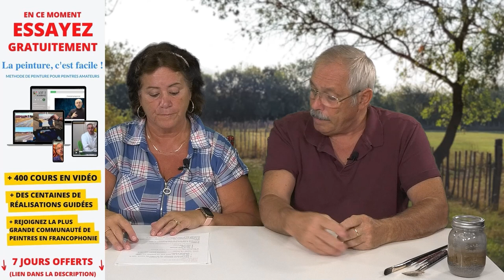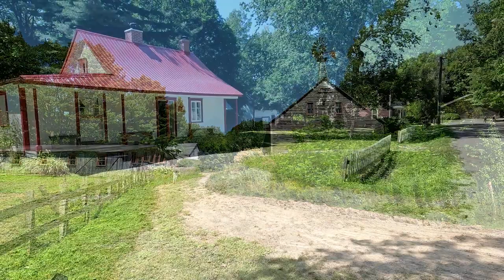la peinture facile. Questions Réponses avec Linda et René Milone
Questions du jour :
Peut-on mixer peinture à l’huile et pastel à l’huile? Exemple rajouter des détails/textures avec pastel à l’huile sur peinture à l’huile…. Et vernir le tout comme normalement avec notre peinture…?
Comment créer du rouge d'alizarine, avec quels couleurs de base en peinture à l'huile, acrylique et aquarelle.
Une petite question à René : lorsque que je fais une grisaille et que je mets en couleur en opacité, j'ai dû mal à évaluer la valeur des couleurs à appliquer pour respecter ma grisaille... y a-t-il une astuce "milonienne" ?

Si je veux faire par exemple une fleur avec la méthode du glacis...le fond doit être aussi par la méthode du glacis? Et si je ne fais pas le fond par la méthode du glacis, est ce que cela peut faire ressortir le sujet comme en 3D

Une petite question, je suis en train de faire pour une amie un écureuil comment faire le roux clair
 Que peut-on peindre avec les pinceaux "éventail"? Comment bien l'utiliser ?
Pour les pinceaux Connoisseur, faut-il les laisser dans l'eau pendant que l'on peint ? C'est ce que vous conseillez pour les pinceaux acryliques. Mais si on les laisse dans l'eau, leurs poils peuvent-ils être déformés ? Et pour les Connoisseurs comment procéder ?

Quand je peins j’utilise 4 pinceaux. Est-ce que c'est normal, deux de mes pinceaux ont le bout des poils durs. Pourtant je l'ai nettoyé bien avec le savon à vaisselle.
 Il y a une chose qui m'intrigue, par exemple le dessus des vagues, tous les petits points blancs qui semblent avoir été projetés mais de quelle façon ?

On m'a conseillé de laisser reposer les pinceaux après les avoir nettoyés au diluant dans de l'huile alimentaire puis les laver après avec du savon. Je peins à l'huile. Qu'en pensez-vous René ?

Quel ratio peinture/médium doit-on respecter pour peindre en glacis ?
Est-ce que si j’utilise du blanc de zinc dans mon glaci, ça va pouvoir ajouter de la lumière sans ternir les couleurs ?

Est-il possible d’intégrer une démo sur l’abstrait lisible dans la formation “La peinture c’est facile” ?

Je peins un bouquet de fleurs dans un vase, au couteau, en peinture à l’huile, avec du médium gel de Sennelier. Peut-on ajouter du Liquin pour accélérer le séchage, ou vaut-il mieux utiliser un médium d’empâtement ?
Vaut-il mieux utiliser du blanc de zinc ou du blanc doux pour mélange (soft mixing white) ?